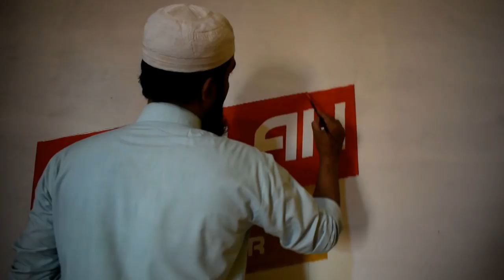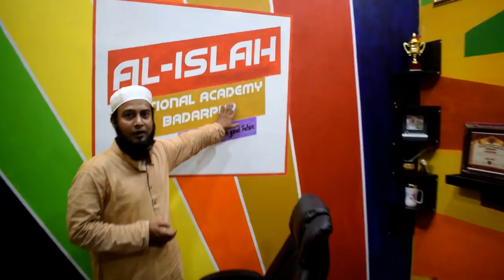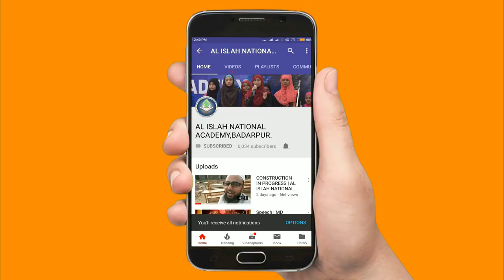Easy Tips to Decorate a room By : Md Shahjahan